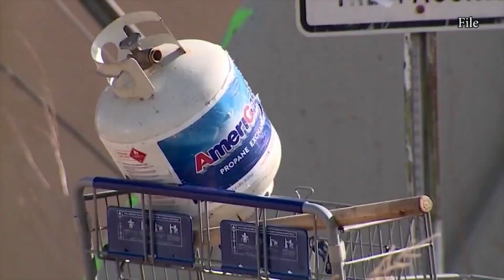Mayor Johnston's plan for homeless sweeps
Denver's new mayor explained what the city's plan is for homeless sweeps. FOX31's Gabrielle Franklin spoke with Mayor Mike Johnston.